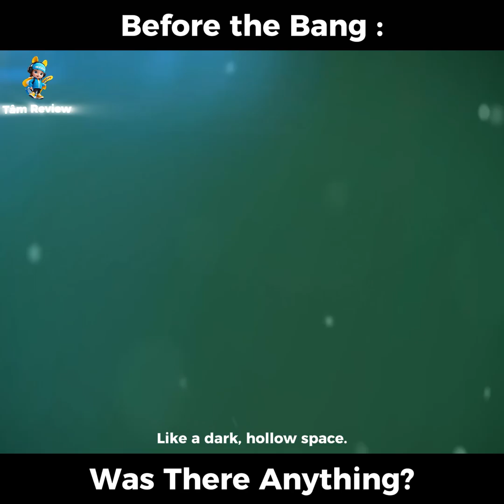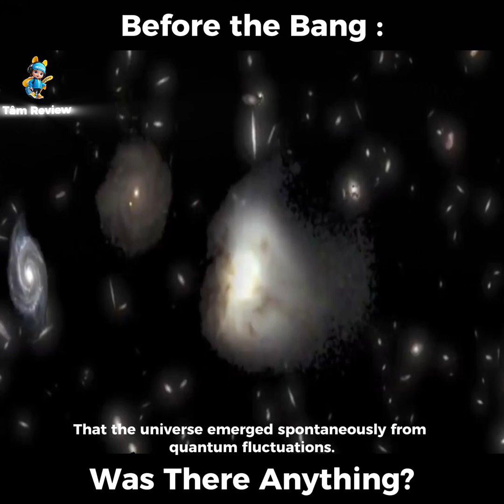Before the Bang : Was There Anything?